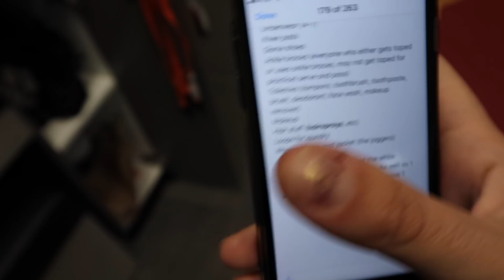PACKING WITH USC VOLLEYBALL LIBERO VICTORIA GARRICK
We go on tons of travel trips every season, so I thought I'd show you guys what it is like to pack for those trips and what we bring along!! I love reading your comments so keep em coming :)